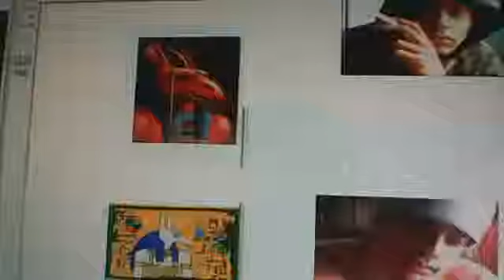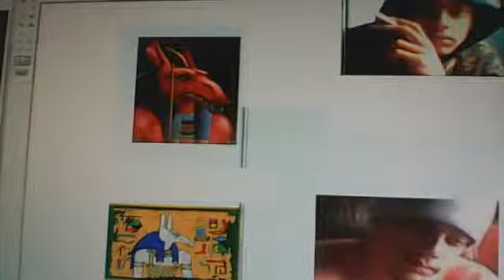SET FREESTYLE RAP 5 Setekh